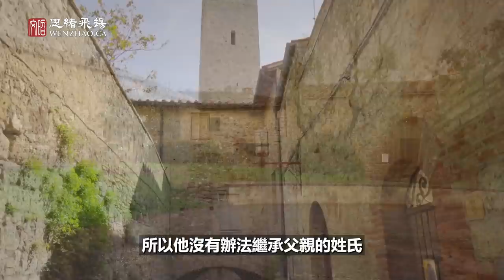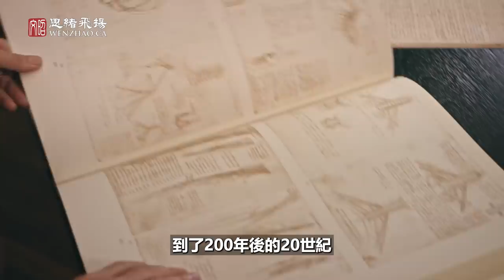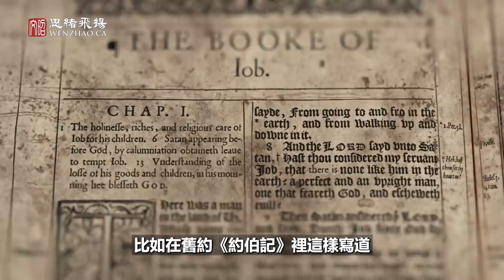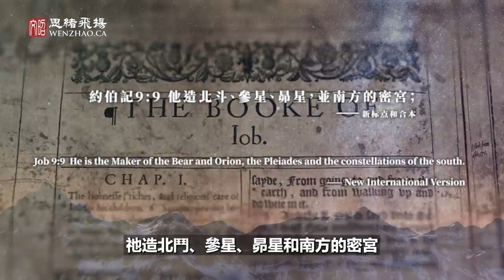賣出$4.5億天價的達芬奇名畫，隱藏了他的最後密码，指出了天國的位置【文昭思緒飛揚95期】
一副世界上最高拍賣價的繪畫，卻隱藏著一個驚人的秘密。這幅畫的作者正是文藝復興三傑之一的達芬奇。這位不世出的天才卻有著一段神奇的經歷，這次經歷似乎正是開啟他全部天才能力的關鍵，達芬奇一直用密碼的方式悄悄透露著關於這個事件的知識和信息。那麼天價繪畫到底隱藏的是什麼秘密，天才的密碼需要怎樣的解讀呢？這集我們就為大家揭秘達芬奇密碼和它透露的最終、最關鍵信息。

謝謝支持！